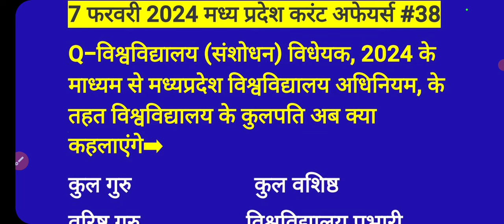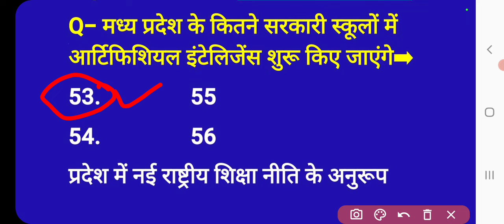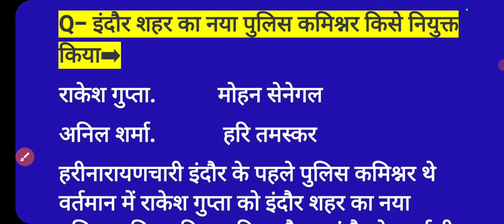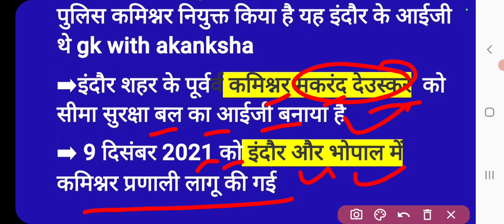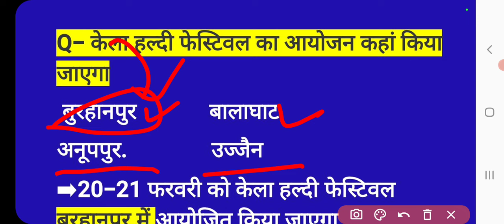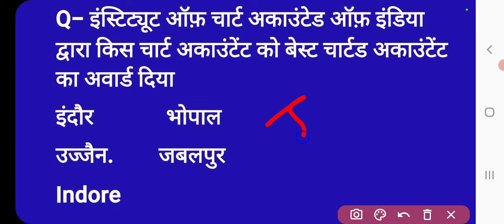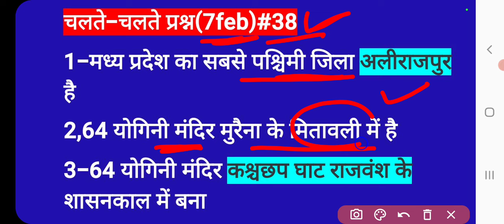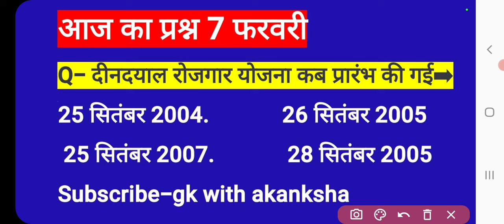7 फरवरी 2024|MP DAILY CURRENT AFFAIR|मप्र डेली करेण्ट अफेयर|MP CURRENT#madhyapradeshcurrentaffair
मध्य प्रदेश के डेली करंट अफेयर नीचे दी गई प्लेलिस्ट से आप डेली के वीडियो देख सकते हैं

Pre-11 books
Mains-44 books